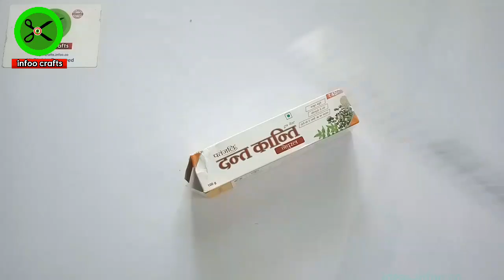Dantkanti Box Craft | Best Out Of Waste | Upcycle Dantkanti Box | Toothpaste Box Reuse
hello friend in this video I am going to show you how to reuse dant Kanti box to make a very useful item this is west mathi best idea to reusing waste material to use in new way